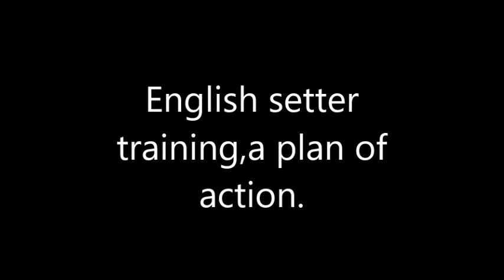English setter training 2, a plan of action.